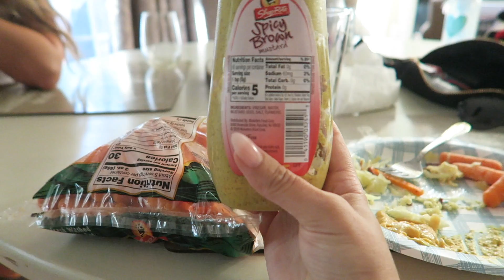My Morning Routine with 6 Month Old + My balayage hair extensions!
L I N K S   T O   T H I N G S --

B E D  F R A M E  (MAJOR SALE!!)

N U R S E R Y  D R E S S E R :

B L A N K E T  L A D D E R :